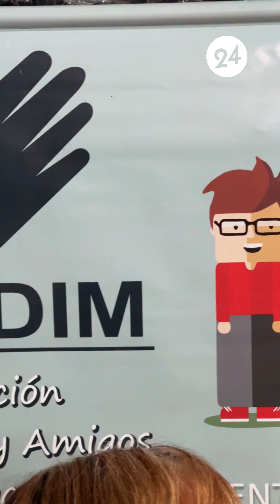🔴 Acto por los 30 años de AFADIM: Roberta Cacace, directora de Discapacidad del municipio